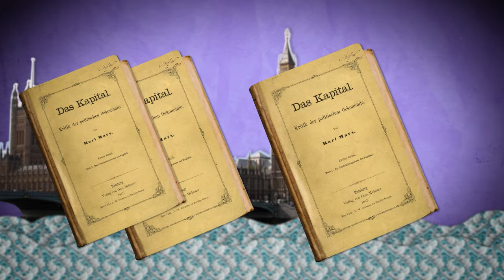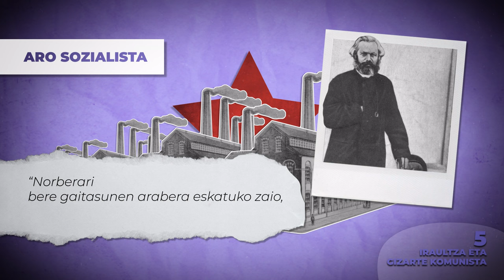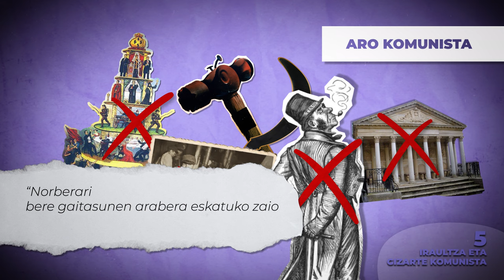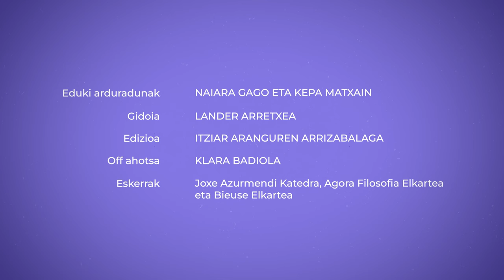KARL MARX ulertzeko gakoak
Karl Marx alemaniar filosofo eta politika zein ekonomiaren pentsalaria izan zen, bereziki ezaguna komunismoaren aitzindaria izateagatik.

👁️‍🗨️Atalak:
00:00 Sarrera
00:27 Karl Marx
02:16 1-Alienazioa
03:12 2-Materialismo historikoa
04:15 3-Klase borroka, historiaren motor
04:52 4-Burgesia eta langileria
05:54 5-Iraultza eta gizarte komunista
07:30 Itxiera

👁️‍🗨️ Kredituak
- Eduki arduraduna: Naiara Gago.
- Eduki kontrastea: Kepa Matxain.
- Koordinazioa: Euskal Wikilarien Kultura Elkartea.
- Bideoa: Hiru Damatxo.
- Gidoia: Lander Arretxea.
- Edizioa: Itziar Aranguren Arrizabalaga.
- Off ahotsa: Klara Badiola.
- Eskerrak: Joxe Azurmendi Katedra, Agora Filosofia Elkartea eta Bieuse Elkartea.

👁️‍🗨️Bibliografia:
- Marx, K. (2000). Eskuizkribuak. Ekonomia eta Filosofia. Donostia, Gaiak.
- Marx, K. (2004). Idazlan hautatuak, Bilbo, Klasikoak.
- EEBB (2010). XIX. mendeko filosofia: Marx. Ibaizabal.

👁️‍🗨️Irudien iturri nagusia: Wikimedia Commons
👁️‍🗨️Lizentzia: CC-BY-SA